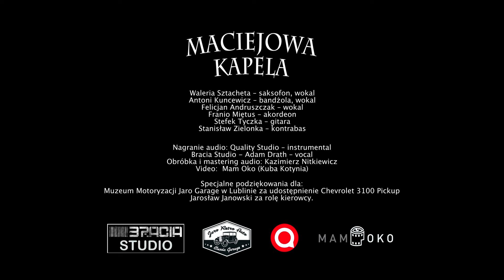Maniusiu ach! | Maciejowa Kapela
Fokstrot z filmu "Królowa Przedmieścia" z 1938 roku.
Nagranie video zrealizowane w Lublinie w 2023 r.
Audio: Quality Studio oraz Bracia Studio Adam Drath
Obróbka audio: Kazimierz Nitkiewicz
Video: Mam Oko Kuba Kotynia
Podziękowania dla Muzeum Motoryzacji Jaro Garage oraz Jarosław Janowski.